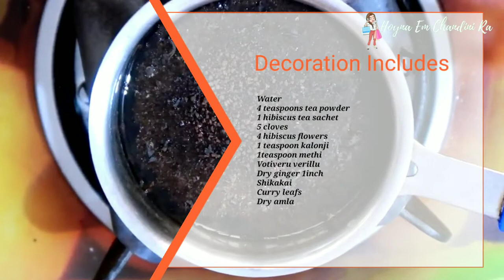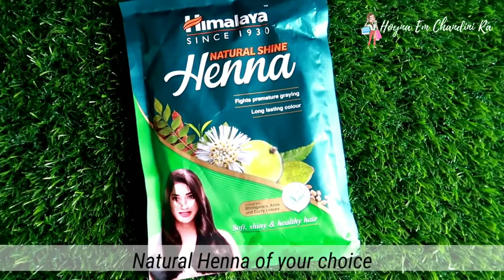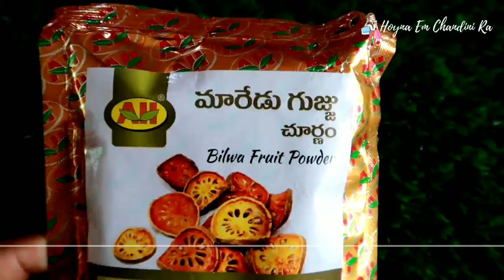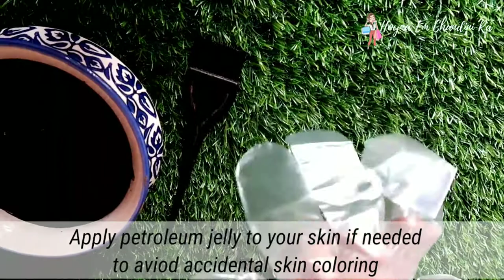Best Henna Decoration|Mixing procedure|Salon style henna application at home for beginners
Henna Decoration:

Water 4 teaspoons
Tea powder 1 Spoon
1 hibiscus tea sachet
5 cloves
4 hibiscus flowers
1 teaspoon kalonji
1teaspoon methi
Votiveru verillu
Dry ginger 1inch
Shikakai pods 3
Curry leafs
Dry amla

Henna Mixing Ingredients

Henna
Bhingraj Tel 1 Spoon
Thick fat Curd 1cup
Vitamin E Capsule 1
Bael fruit powder 1 spoon
Senna auriculata 1spoon
Iron vessel
Henna decoration

Henna application supplies
Hand gloves
Henna brush

Copyrights Info

Makeup and Beauty DIY is provided for general informational purposes only.

I do my best to provide accurate information, but please understand that I am not a makeup artist, medical doctor or skin expert in any field. Please do not consider my opinions to be substitutes for sound professional advice.

The content published on my channel is protected by copyright, and any unauthorized copying, reproduction, republishing, uploading, posting, transmitting or duplicating of any of the material is prohibited without my express written permission.